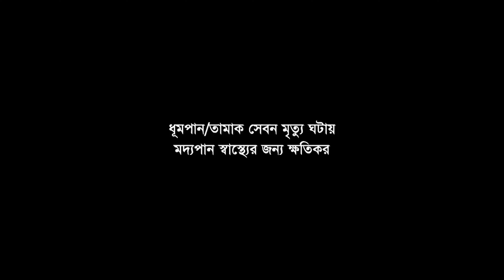Ora Durdhorsho | ওরা দুর্ধর্ষ | Bangla Movie Clip | Shakib Khan | Misha Sawdagor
Ora Durdhorsho | ওরা দুর্ধর্ষ | Bangla Movie Clip | Shakib Khan | Misha Sawdagor |  @Sami Banichitra ​
Content Type : Bangla Movie Cpil
Cast : Shakib Khan , Shakiba , Misha Sawdagor
Language : Bangla
Label :  @SamiBanichitra

*** ANTI-PIRACY WARNING ***
Sami Banichitra. Legal  will be taken against those who violate the copyright of the following material presented!

Please avoid other methods of copying or duplicating the video, and help us support anti-piracy measures in any way you can. Thank you - Sami Banichitra Team